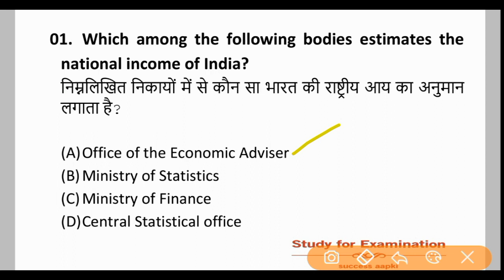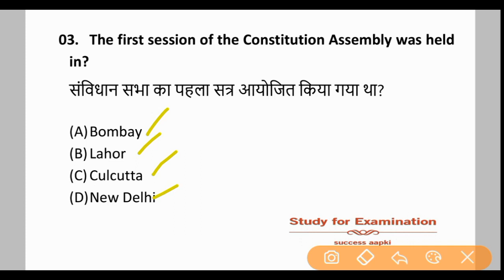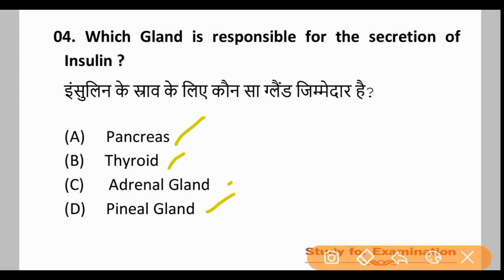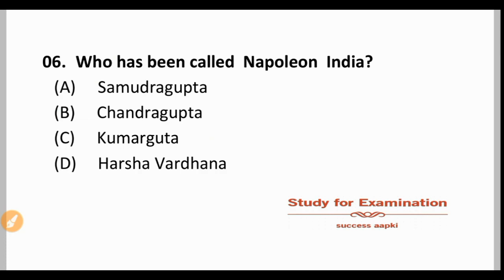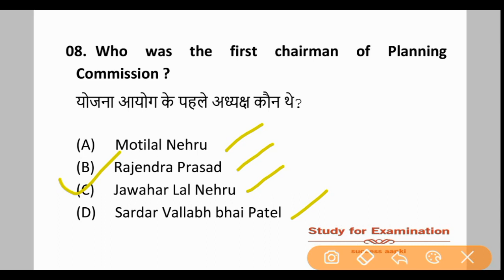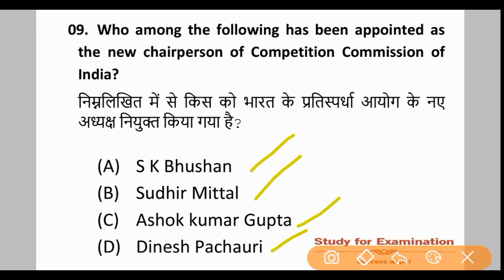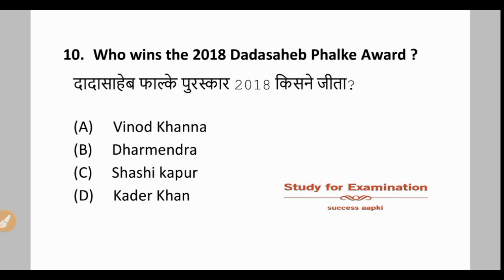Jharkhand high court practice MCQs Based | Study for examination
MCQs Based questions for jharkhand high court exam 2018 most important practice MCQs for examination